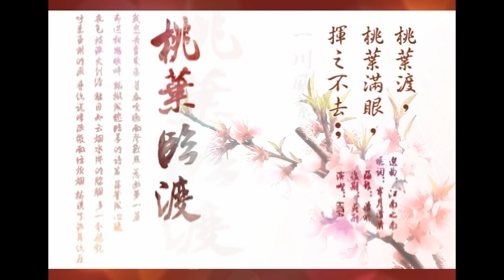HITA-桃葉臨渡.mp4